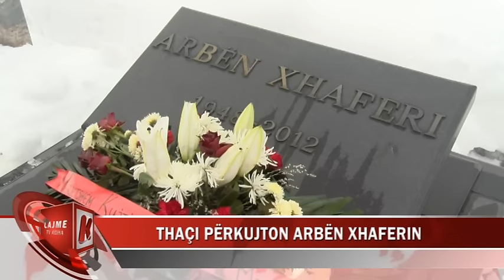MENDUH THAÇI PËRKUJTON ARBËN XHAFERIN